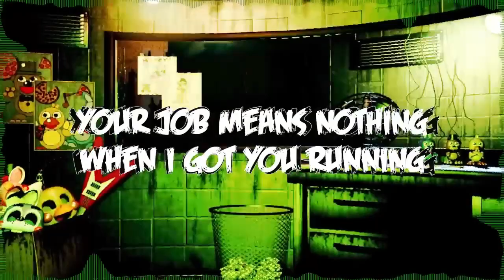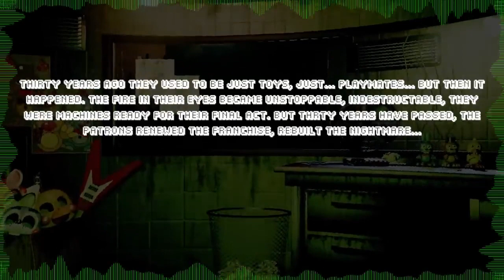It's Time to Die Original (Vocals Only) DAGames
Song: It's Time to Die